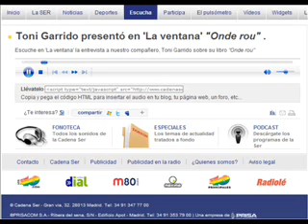"La Ventana" presenta 'Onde Rou' 2/2